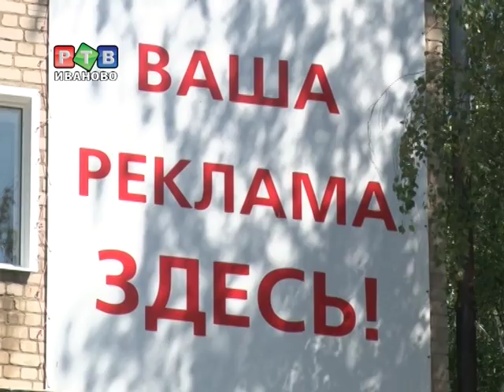Камера! Мотор! Заседание Гордумы!